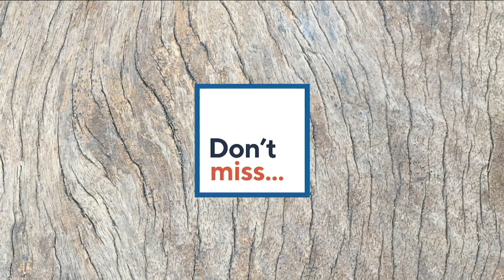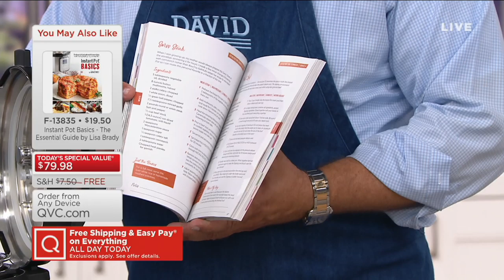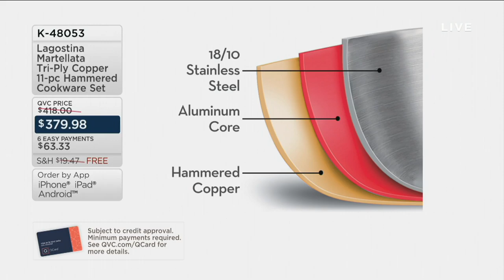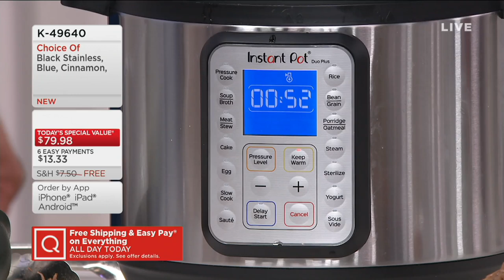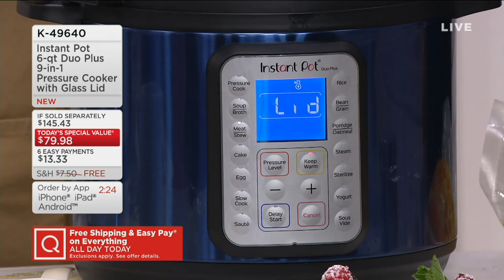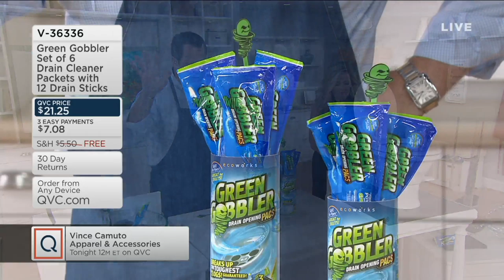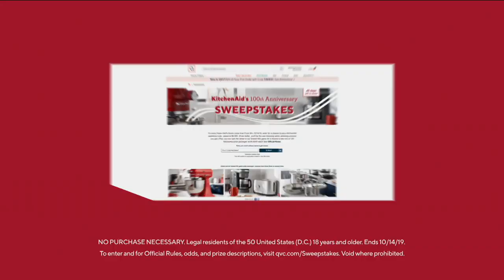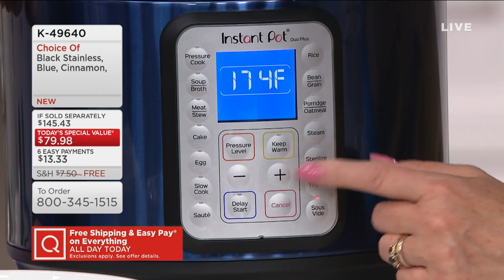In the Kitchen with David | September 8, 2019